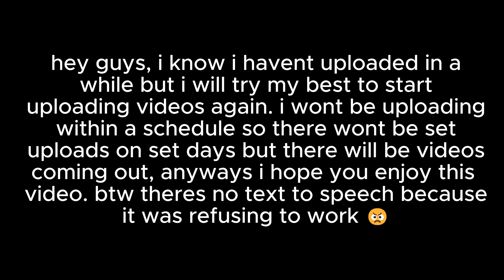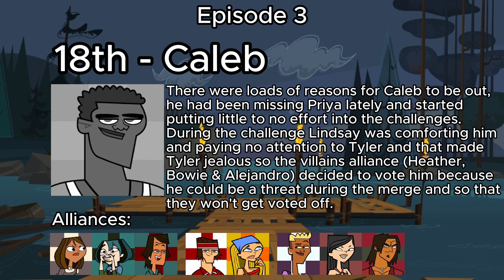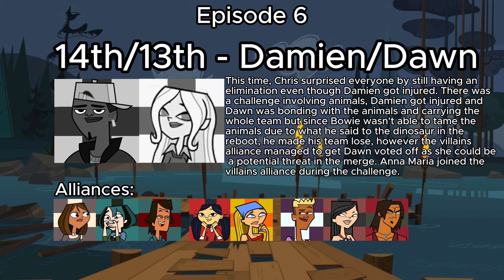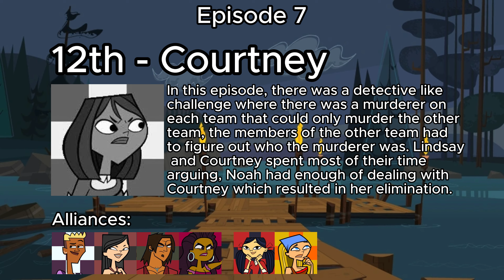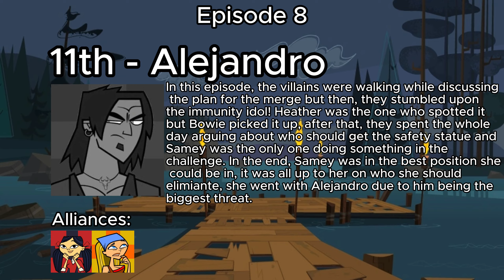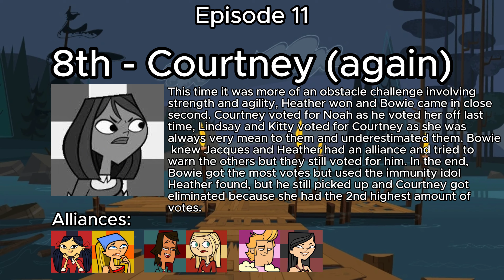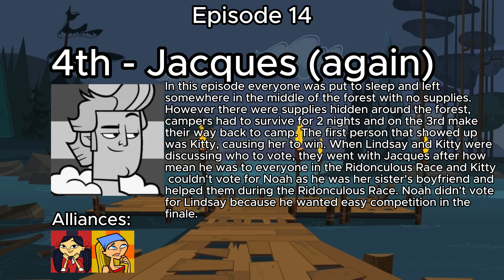Total Drama But With Random Contestants | My Way | 300 Subscriber Special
Vote for who you want to win by using the link in the pinned comment!

Also, no pinned comment today as YouTube keeps asking for me to upload more videos or show them my ID
Credits to @tellyourstorymusicbyikson  for the music used in this video.

Credits to @incompetech_kmac  for the music used at the start of the video.